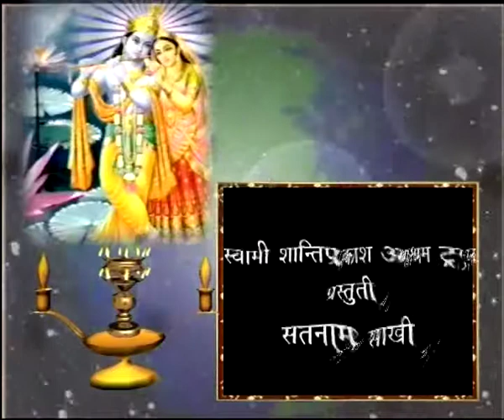Satnam Sakhi Swami Devprakash Maharaj Pravanchan - Episode 7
Satnam Sakhi Swami Devprakash Maharaj Pravanchan in Sindhi language.

Spiritual Leader of Sindhi Community.